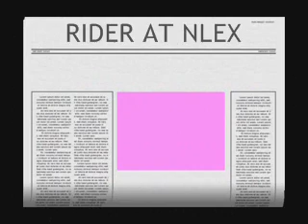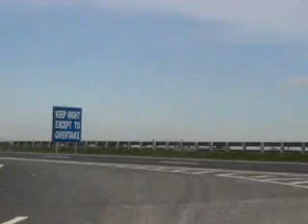ejym birthday rides 3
NLEX